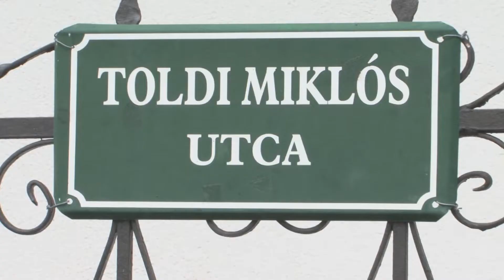Szüreti felvonulás Dabas-Szőlőkben 2022. október 15.